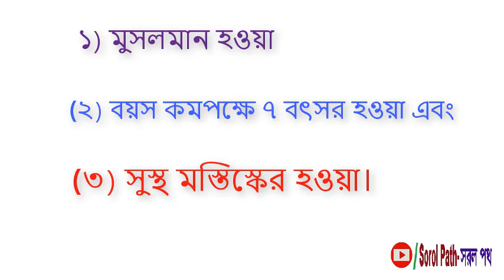নামাজ পড়া কার উপর ফরজ,বা নামাজ ফরজ হওয়ার শর্ত ।